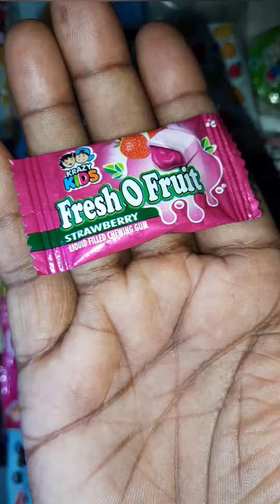chocolate candy video ||candy crush new video ,@chococandylovers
chocolate candy video ||candy crush new video, @ChocoCandylovers3339

chocolate video
candy crush video
candy crush new video
candy crush short video
asmr toffee
open candy crush
cadbury slk chocolate surprise
dairy milk love chocolate
dairy milk chocolate opening
dairy milk heart chocolate
cute toffee
colourful toffee
chocolate toffee cake
chocolate toffee
candy toffee
asmr toffee